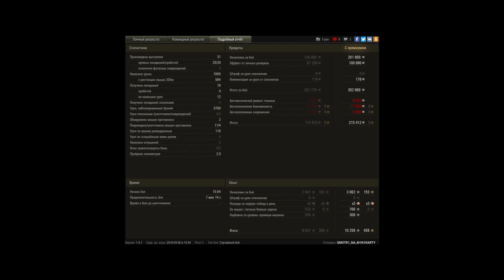WZ120_1G_FT 8к даги норм боек